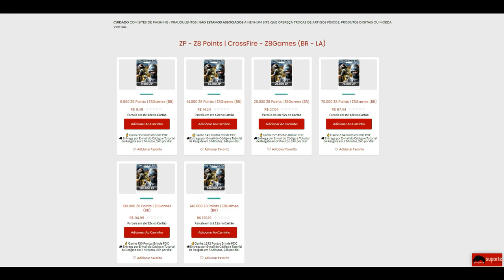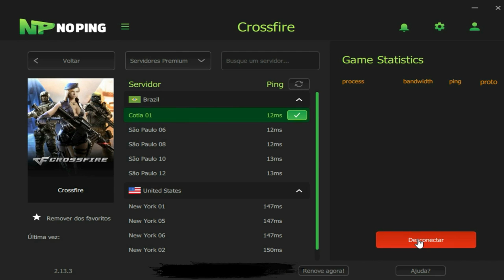CrossFire | Entrei na MINHA CONTA e QUEBREI🔥